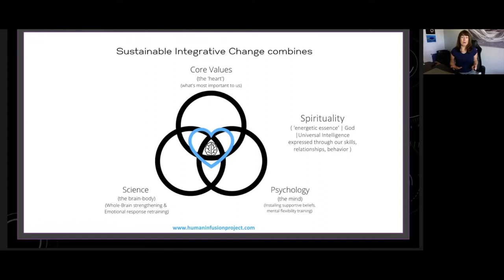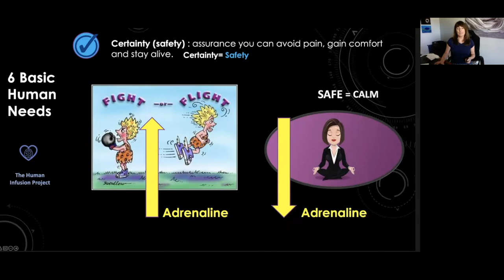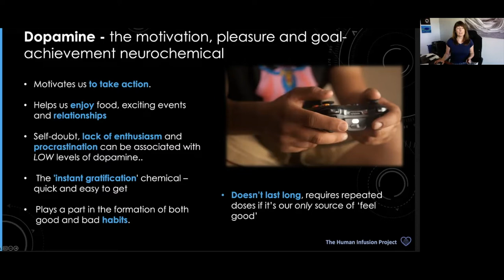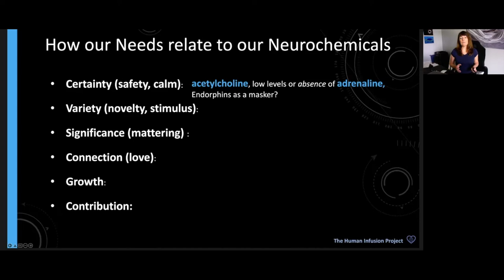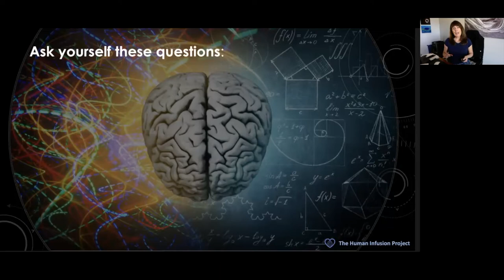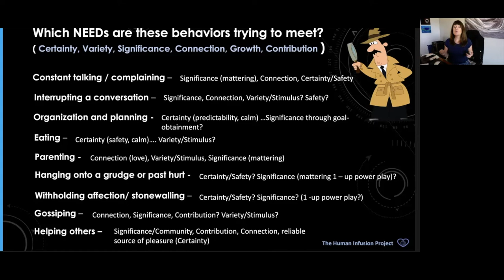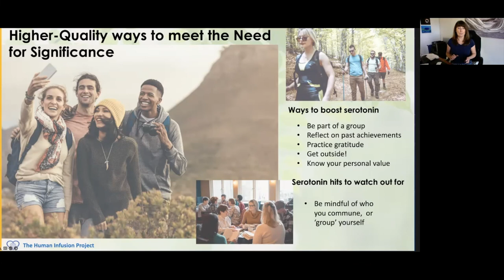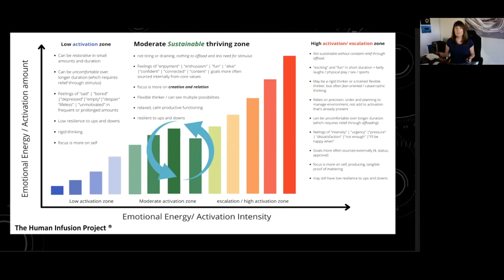How to get your needs met in healthy ways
This personal development presentation is very different than one you may have seen before on this subject, because I’m showing the connection between our psycho-emotional ‘needs’ and the body neurochemicals that go along with them. In addition, you’ll get you a chance to practice with some real-life examples you may not have considered before as we answer the following questions:

- What exactly are human ‘needs ?
- What are the primary emotional neurochemicals that represent these needs in the body?
- How do these 2 seemingly different things actually go hand in hand?
- And how does the quality and the number of ways that we get our needs met, really make a difference - in our relationships, with our health and in how we experience life in general ?

WHY DOES IT MATTER that we understand our NEEDS ?

Human needs are important to understand for a couple of reasons:

1. Because needs are something we all share and are trying to get met, even if some of us are going about it in unskilled or low-quality ways. So it’s a common bond between us. And once you understand how your needs influence your own behavior, it can kind of change the way you look at other people’s behavior too. This new way of viewing others, is a step towards improving your relationships, as well as your overall Whole-Brain Intelligence (WBQ).

2. What we call our psycho-emotional needs actually have a physical or physiological component to them. And understanding this connection between the mind and the body can not only be inspiring, but it can give you the objectivity that’s needed to really make lasting change happen. We all have a harder time changing things that we personalize and heavily identify with. And that includes our brains and bodies. If we can be a bit more objective about how they operate, it becomes a lot easier to make the changes we want, and stick with the work even through the more difficult stages.

THIS CLASS IS FREE
And without any sales pitches.

If you find the class content informative and helpful and wish to support our mission through donation to the Wellness Assistance Grant, there will be an opportunity at the end.
But this is not required.

If you haven't watched the WHOLE-BRAIN RELATIONSHIPS series yet, and would like to watch it now, you can access it

This is the foundational course that is referenced frequently other courses and relays a lot of practical understanding of how you brain and body work.

As with all Human Infusion Project courses, 100% of the profit and all donations go directly to the WELLNESS ASSISTANCE GRANT.

warmly.
Jen

No part of this video may be reproduced or modified in any form, including photocopying, recording, or by any information storage and retrieval system, without permission in writing from the creator and publisher. Any redistribution or reproduction of part or all of the contents in any form is prohibited other than the following:

• You may watch or share link with others for your personal and non-commercial use only

• You may share video content with individual third parties via this YouTube link for their personal, non-commercial use, but only if you acknowledge the creator and The Human Infusion Project® as the source of the material/ video content.